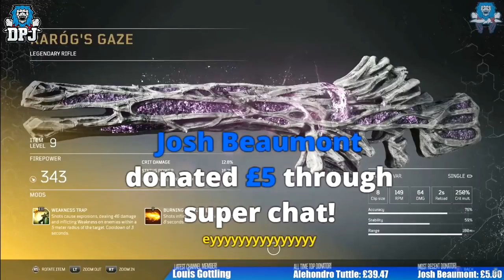OUTRIDERS - 5 LEGENDARY WEAPON DROP REACTIONS - Funny Freakouts To Legendary Loot Drops On Stream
Legendaries in Outriders are super rare so its no surprise that when one eventually drops, I scream like a kid at christmas.